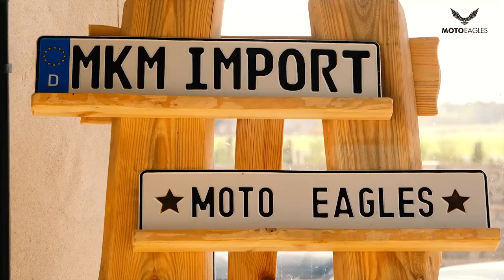Dlaczego Wielomarkowy Salon Samochodowy firmy MKM jest wyjątkowy?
Proponujemy wyłącznie auta bezwypadkowe, sprawdzone przez profesjonalnych mechaników naszych stałych niemieckich i holenderskich partnerów, a nie od przypadkowych handlarzy, bo dbamy o bezpieczeństwo i komfort naszych klientów.